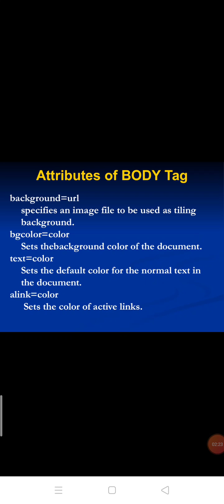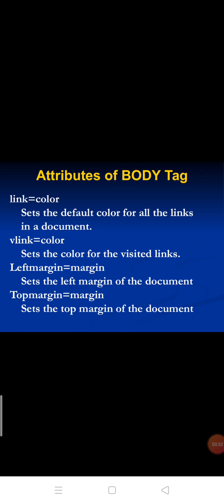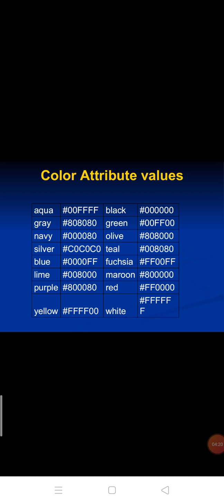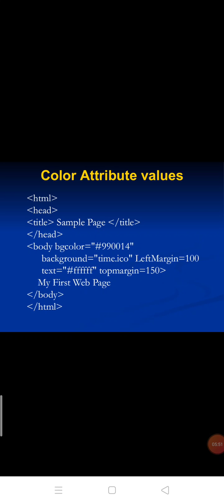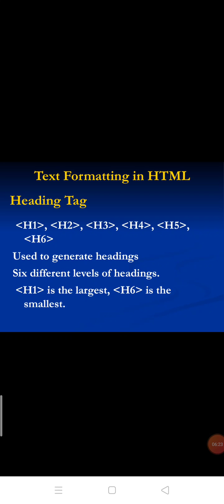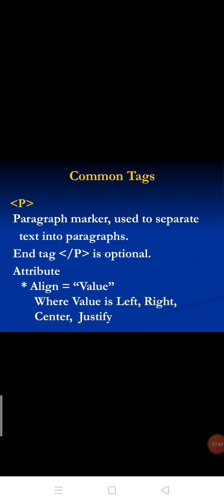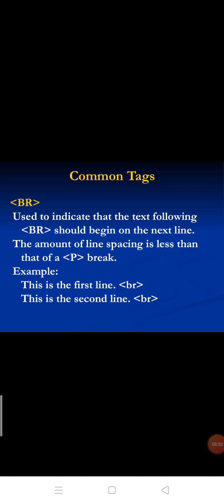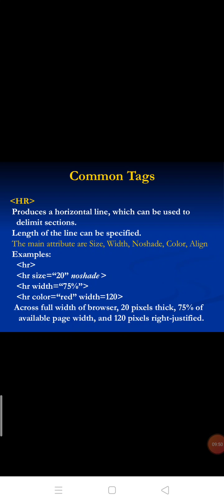Html part 2